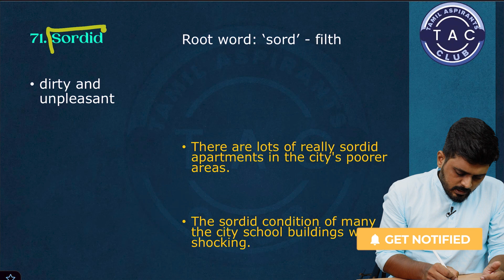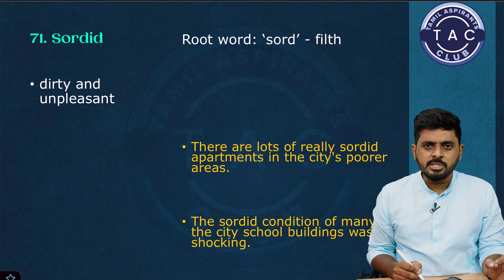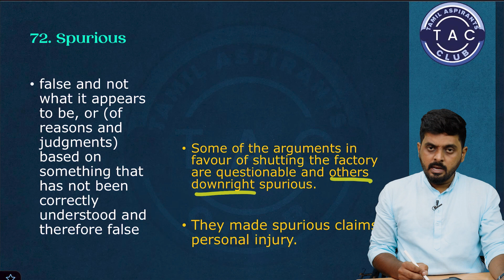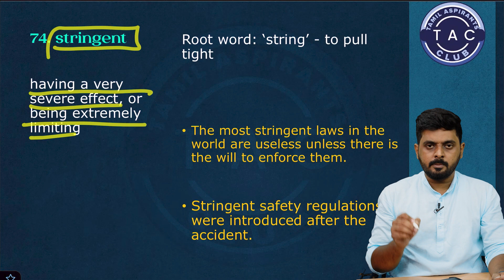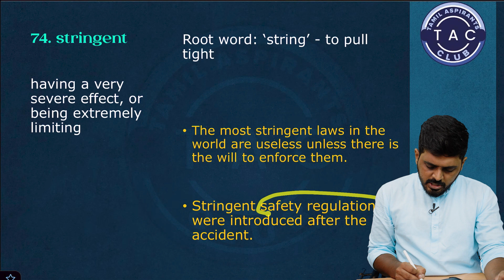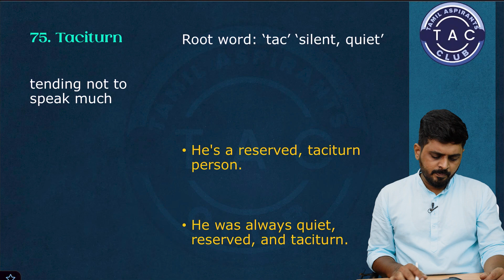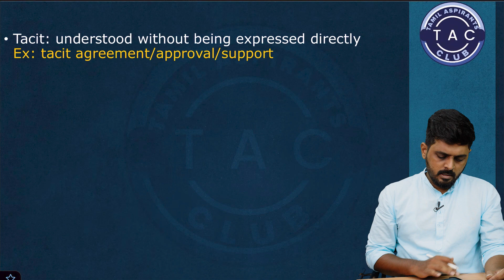SSC Vidhaigal - Vidhai 14- Root words - Vocabulary series--Black book Top 100 words